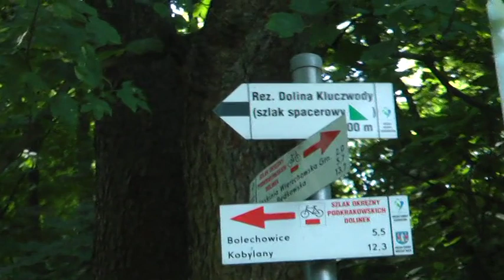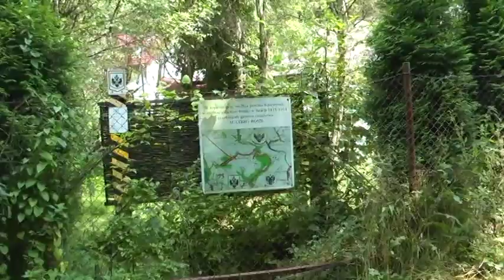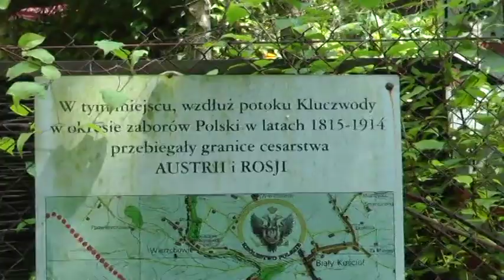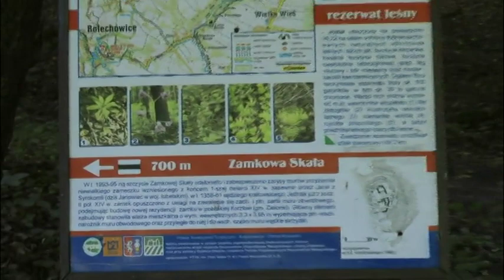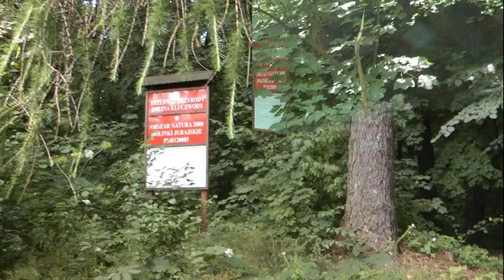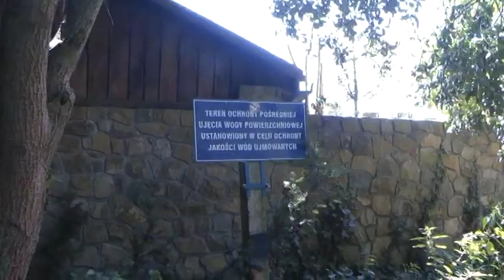129. Dolina Kluczwody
Potok Kluczwoda płynący dolinką stanowił w latach zaboru granicę pomiędzy Austrią i Rosją.